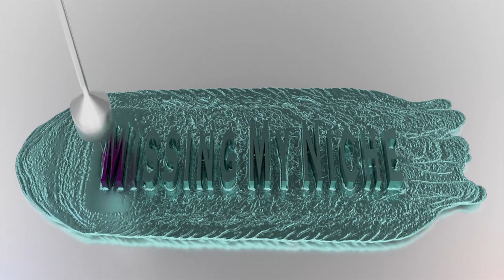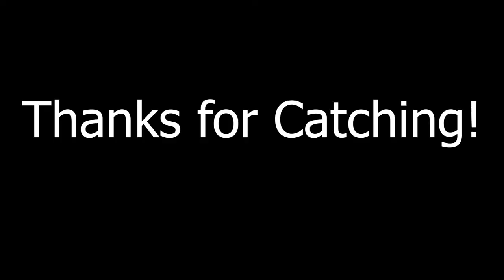Pokémon Sword Casual Review!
Join me as I talk about my experience playing through and review Pokémon Sword for the Nintendo Switch!